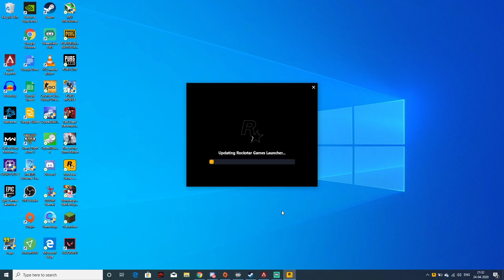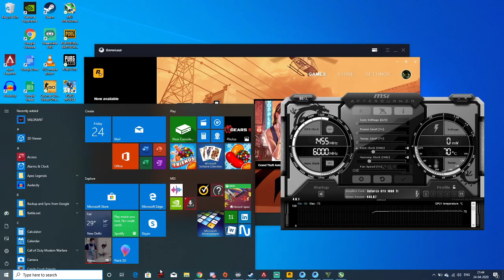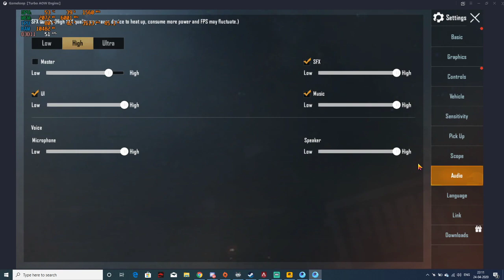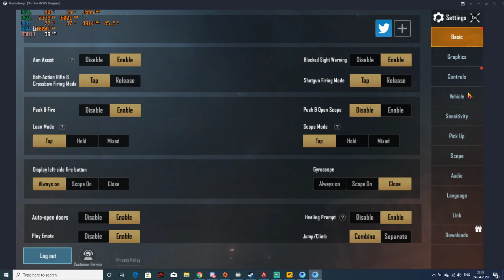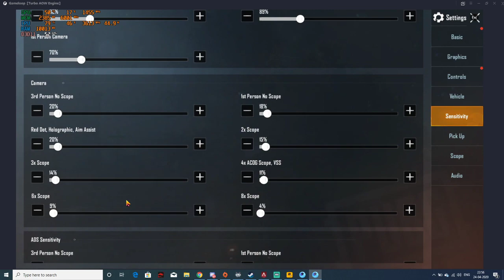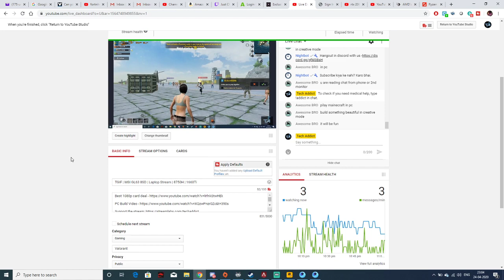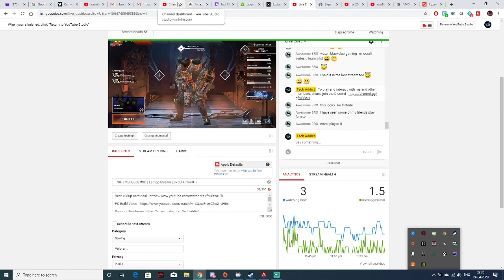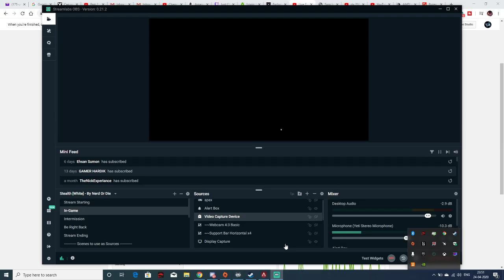TGIF | MSI GL63 8SD | Laptop Stream | 8750H | 1660Ti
Thumbnail credits to Hamim

**Top Donators**

Saurabh Shivdas - Rs.122
Gaming with electro - 102
Anandu Dinesh - Rs.50
Tech Baba - Rs.50
Sabyasachi B - 22.42
GGRYT - Rs.15
Rounak Agarwal - Rs.11

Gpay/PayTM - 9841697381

PC Specs -
Ryzen 7 1700 @ 3/7 Ghz
Corsair Vengance 16Gb (3000mhz)
Asus B350 Strix
Gigabyte Gtx 1080 TI
WD Blue 512 GB SSD
2TB Seagate Barracuda
NZXT S320 Elite
Samsung LC24FG70 144hz
HP 27xi
Logitech MX 518
Redgear Invader MK881 Mechanical Keyboard (Brown Switches)
HyperX Cloud Stinger
Blue Yetti